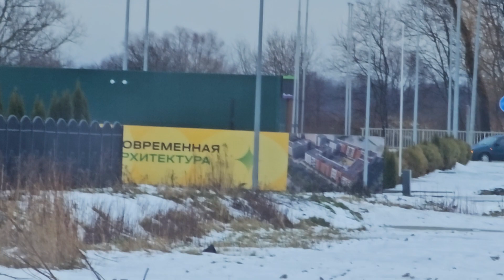Охрана встаёт охрана 💂‍♂️